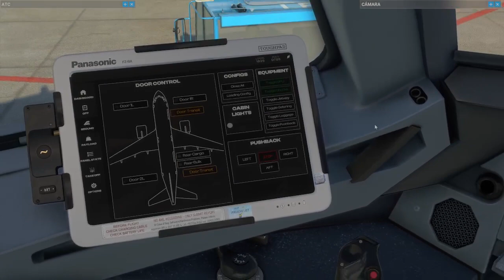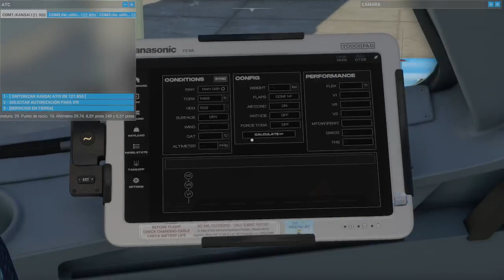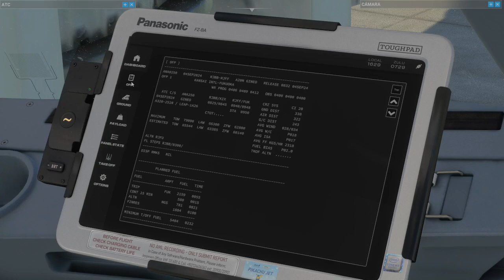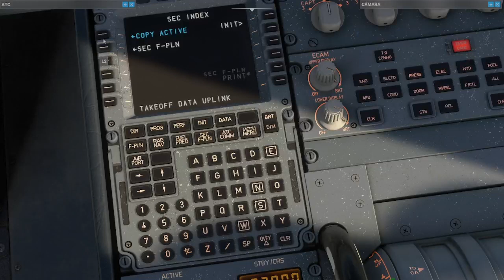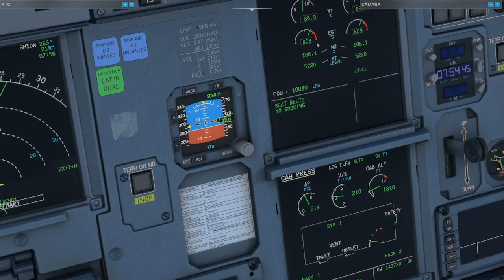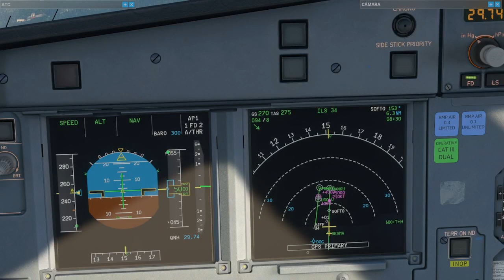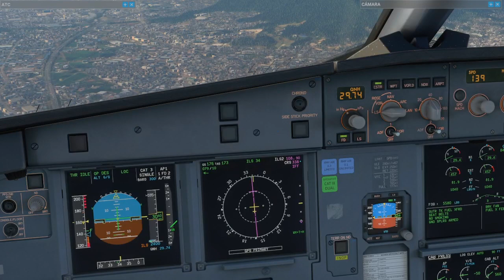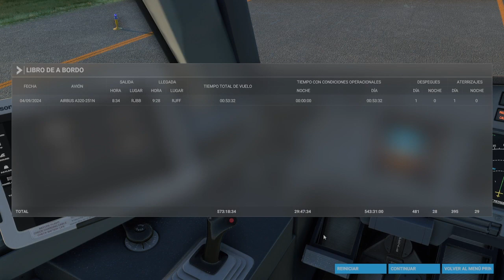ANA Airlines RJBB /KANSAI /RJFF FUKOKA